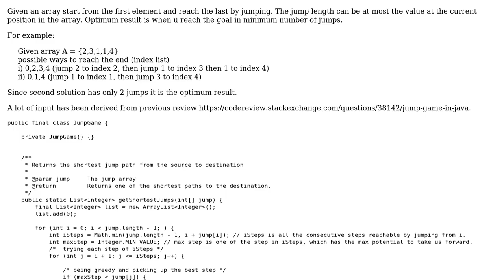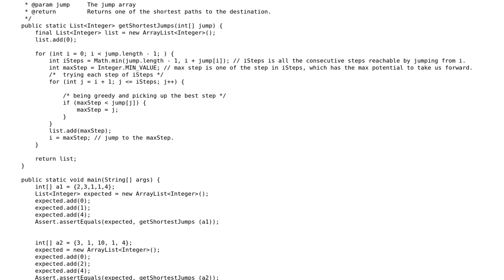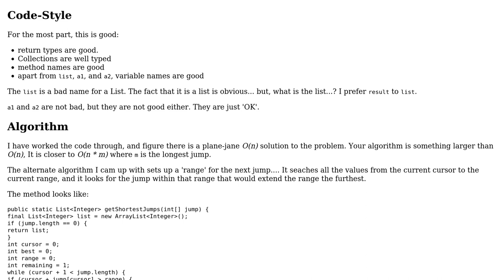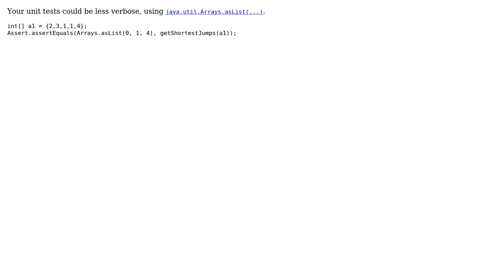Code Review: Jump game to find minimum hops from source to destination (2 Solutions!!)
Code Review: Jump game to find minimum hops from source to destination

With thanks & praise to God, and with thanks to the many people who have made this project possible! | Content (except music & images) licensed under CC BY-SA | Music | Images & others | With thanks to user rolfl user JavaDeveloper user 200_success and the Stack Exchange Network Trademarks are property of their respective owners. You are responsible for your own actions.